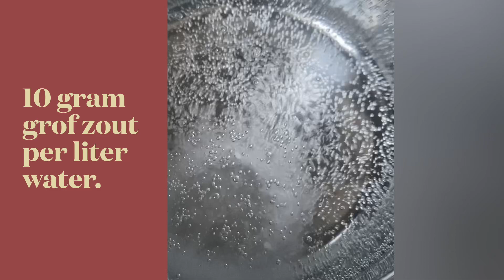Grof zout en fijn zout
Grof zout voor de pasta
10 g per litro

Fijn zout voor het deeg
1 g per 100 g bloem

In principe 1% van het referentiegewicht.

Onthoud dat 1000 g water één liter is.